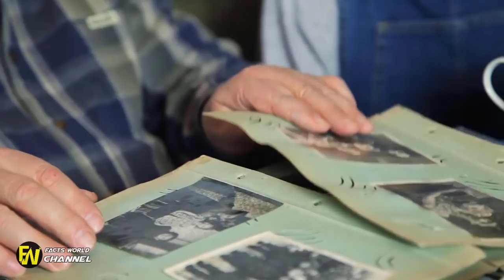Man Plants 6k Trees To Honor Wife: 15 Years Later, Photos Reveal Motive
Man Plants 6k Trees To Honor Wife: 15 Years Later, Photos Reveal Motive. Now, aerial photos have revealed the widower's true motivation. Winston Howes Plants 6000 Trees To Honor Late Wife Winston and Janet Howes.

Man Plants 6k Trees To Honor Wife: 15 Years Later, Photos Reveal Motive A man planted over 6000 trees to honor his late wife, Janet was the love of Winston Howe's life. In fact, it was love at first sight for the soul mates, which only grew stronger with each.